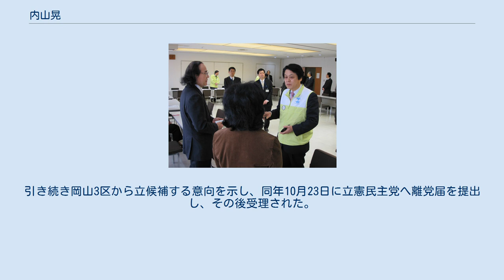内山晃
内山 晃（うちやま あきら、1954年（昭和29年）3月3日 - ）は、日本の政治家、社会保険労務士。
 衆議院議員（3期）、総務大臣政務官（菅第1次改造内閣・菅第2次改造内閣）、新党きづな代表などを歴任した。
 2011年4月20日、全国都道府県統計主管課（部）長会議に出席 2011年4月20日、特別行政相談所を視察 千葉県柏市生まれ（現住所は流山市西初石）。
流山市八木北小学校、流山市立常盤松中学校、専修大学松戸高等学校、専修大学商学部卒業。
 1987年内山労務管理事務所所長に就任。
1991年流山青年会議所理事長に就任。
1995年には年金ライフ社を設立した。
 2000年6月25日の第42回衆議院議員総選挙に立候補したが落選。
2003年11月9日の第43回衆議院議員総選挙では、自由民主党の松本和巳を破り初当選した。
2005年9月11日の第44回衆議院議員総選挙では、松本に小選挙区で敗れたが比例復活で再選。
 2006年、松本が運動員の公職選挙法違反による連座制対象となった責任を取って辞職したことから4月に行われる千葉7区の補欠選挙への立候補を検討した。
しかし、同じ千葉県連に所属していた永田寿康が国会質疑で取り上げた堀江メール問題で民主党に対する風当たりが強く、当選は困難であると判断し、立候補を見送った。
この選挙では千葉県議の太田和美が民主党の公認を得て当選。
これにより、同じ選挙区を地盤とする民主党の議員が2人となった。
 第45回衆議院議員総選挙における太田との公認調整問題について、民主党代表の小沢一郎は2007年12月に次回総選挙でも前回と同様に内山を7区から擁立し、太田を他の選挙区へ転出させる方針を表明。
翌2008年に太田が福島2区へ「国替え」することで決着が図られた。
2009年8月30日の第45回総選挙では小選挙区で当選し、3選。
 2010年9月の菅第1次改造内閣で総務大臣政務官に就任。
翌年1月の第2次改造内閣でも留任した。
 2011年6月の菅内閣不信任決議（菅おろし）の採決では賛成する意向を示し総務大臣政務官の辞表を提出。
採決直前の代議士会で菅が早期退陣を表明して党内で不信任に賛成する動きが弱くなったことで、採決では棄権をした。
その後、民主党執行部によって3ヶ月の党員資格停止となった。
同年6月27日の人事で、浜田和幸の総務大臣政務官就任に伴い、総務大臣政務官を辞任。
 2011年12月28日、党が掲げる消費増税に反対し、斎藤恭紀とともに離党届を提出した。
民主党は2012年2月7日の常任幹事会で内山の離党届を受理せず除籍処分とすることを決定した）。
翌2012年1月4日、9名の衆議院議員で「新党きづな」を立ち上げ、代表に就任した。
新党きづなの解党後は国民の生活が第一には加わらず、当面は無所属で活動する意向を示していたが、一転して同年11月19日付で国民の生活が第一に入党。
同年12月16日の第46回衆議院議員総選挙には日本未来の党公認で千葉7区から立候補するも落選。
 2013年7月21日の第23回参議院議員通常選挙に新党大地から比例区から立候補するも落選。
 2017年10月22日の第48回衆議院議員総選挙にあたり、希望の党から岡山3区の公認候補として立候補するも落選。
 2019年5月29日、旧国民民主党総務会において、次期衆議院議員総選挙の岡山3区での公認が内定した。
その後、2020年に旧国民民主党が立憲民主党に合流したが、同党内で選挙区内での公認予定者が競合したことで、関東地方の選挙区への国替えを提案されたがこれを拒否。
引き続き岡山3区から立候補する意向を示し、同年10月23日に立憲民主党へ離党届を提出し、その後受理された。
 2021年4月7日、日本維新の会の千葉7区支部長に就任した。